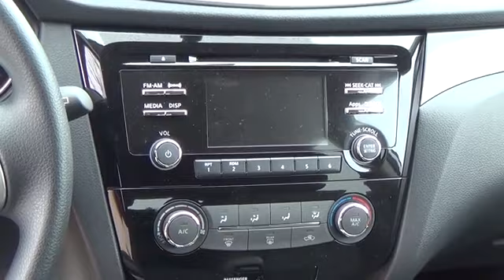2016 Nissan Rogue Aurora | Denver 160572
The Nissan Rogue S comes with a 2.5-liter 4-cylinder engine that achieves best-in-class 33 MPG (highway) and is backed by 170 horsepower and 175 lb-ft of torque.Features may include:LED Daytime Running LightsEco mode17 inch x 7.0 inch steel wheels with wheel coversRear SpoilerAdvanced Drive-Assist DisplayRear view MonitorBluetooth Hands-free Phone System70 cu.ft Cargo Capacity & Divide-N-Hide(R) Cargo SystemEZ Flex Seating System with 2nd-row split folding/sliding/reclining bench seat with pass-throughTall, short, long, wide, big... whatever it is, Rogue's 70.0 cubic feet of cargo space and versatile, Class-Exclusive Divide-N-Hide cargo system can handle it.With the Nissan Rogue, you'll want to take the long road home.